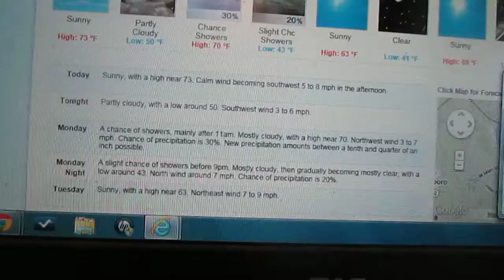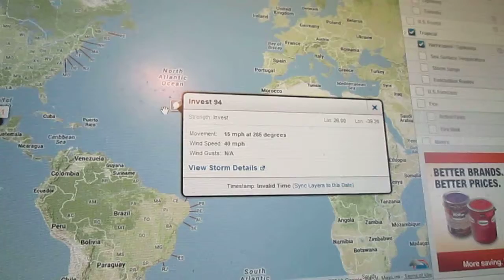Weather Magician with Peter J. Wiggins: The Morning Report: Sunday September 15, 2013